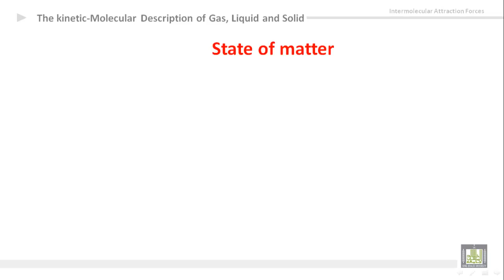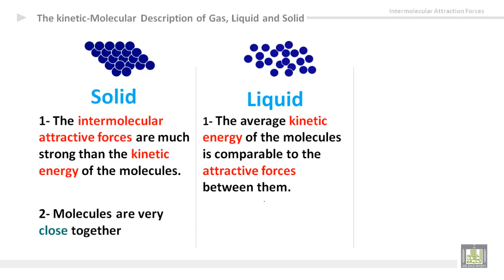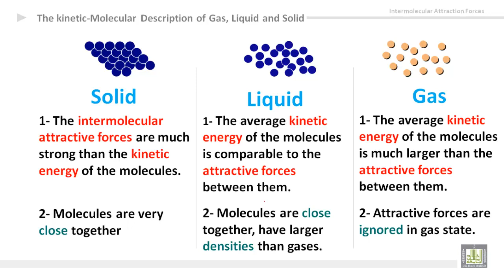General Chemistry - U2-L1 : State of matter(1)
المقررات المفتوحة
كيمياء عامة 1 -  110كيم
Intermolecular attraction force (IAF)
1- IAF in solids, liquids and gases
2- Kinetic energy in solids, liquids and gases